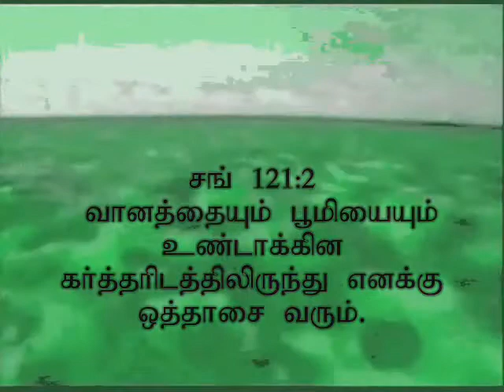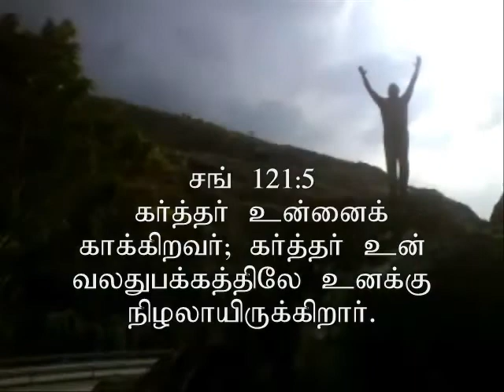VLA KKB 2 VIDOE SONG ALBUM BRO. PARI